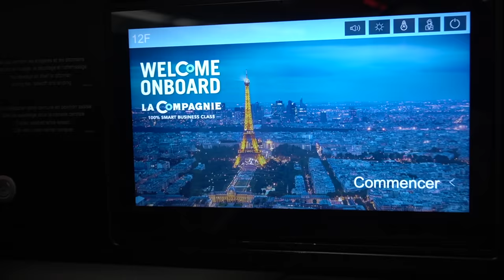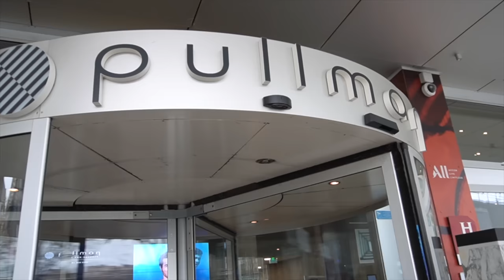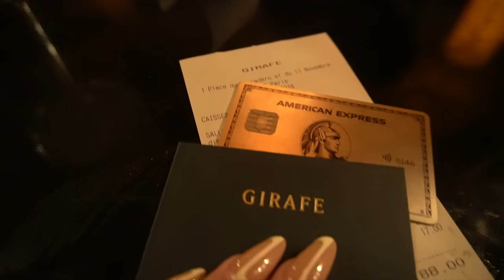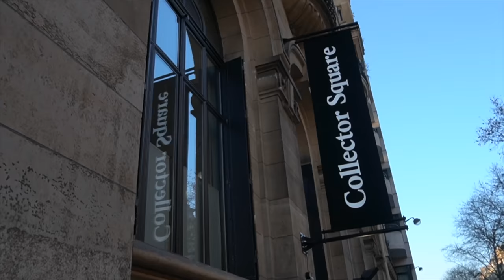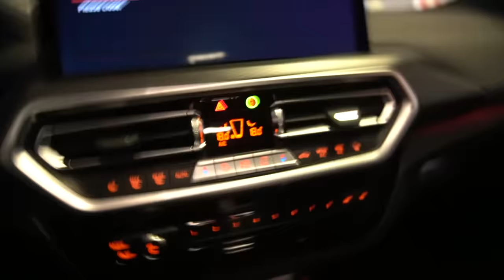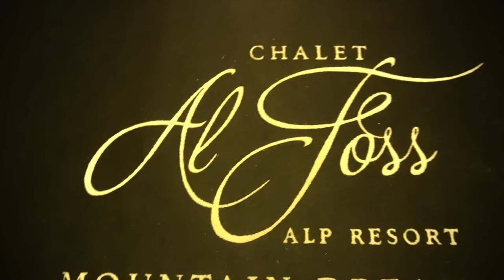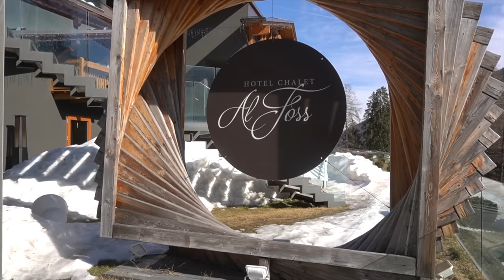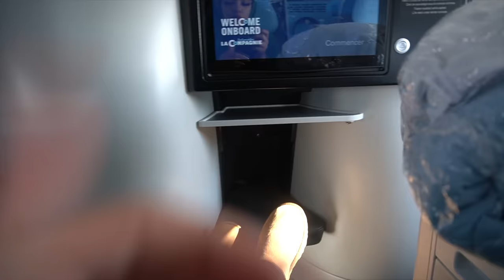VALENTINES DAY VLOG: 48 HOURS IN PARIS💌 | LUXURY SHOPPING | HOTEL CHALET AL FOSS ITALY REVIEW 🇮🇹⛰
Hey Guys! 🥰 Welcome if you're new here, Welcome back if you been here!
Spend Valentines day with me in Paris and Italy. Boy I had at timeeeee!

Travel with me @juiceworldtours ✈️ 🌎  (Follow 4 travel related updates)

Travel with me ✈️ @juiceworldtours

Music Produced by @ebtrackz for Sound First Entertainment